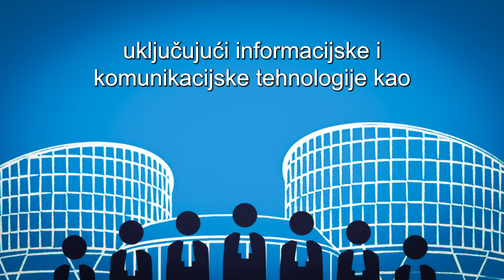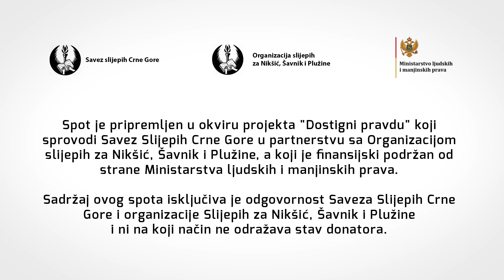Projekat “Dostigni pravdu” - Spot #2 Savez slijepih Crne Gore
Ovaj spot je dio projekta “Dostigni pravdu”, koji realizuje Savez slijepih Crne Gore, u partnerstvu sa Organizacijom slijepih za Nikšić, Šavnik i Plužine, a finansiran je od strane Ministarstva za ljudska i manjinska prava.